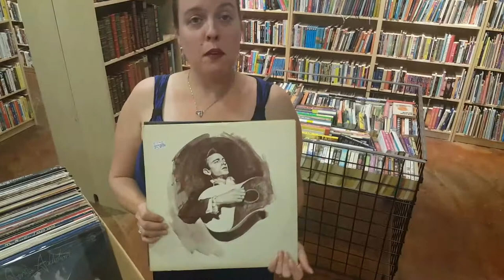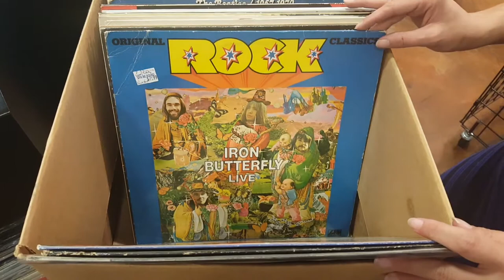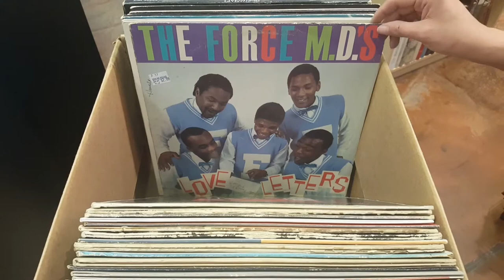Johnny Cash with Strip-Mine plus My FAVORITE Color Vinyl!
My Top 3 picks from tonight's New Arrivals!

Got any FAVORITES in this box of vinyl records?